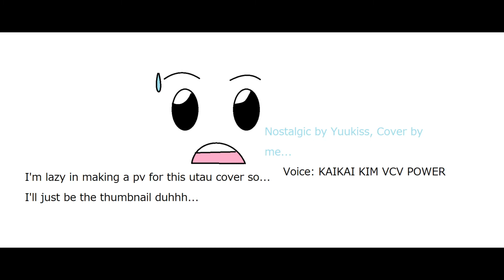【KAIKAI KIM VCV POWER】Nostalogic【UTAUカバー】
Yoooooooo! It's been since I have post some UTAU covers now finally I'm back
What's up I'm back to post another cover in youtube.
I decided to cover this song because this rocks though it's an old vocaloid song... but still, this is giving me some vibes so yeah why not...

--CREDITS---
Nostalgic
Song by yuukiss, sang by MEIKO
UST by sango312
Edited by me
Mixing by me
Voicebank: KaiKai Kim POWER (by KAISUKI)

I do not own anything in this cover except for the mixing!! the music, voicebank and other things used in this cover belong to the original owners and is credited upon usage...